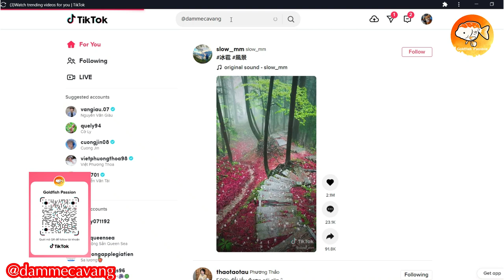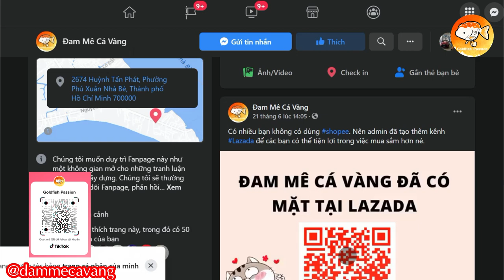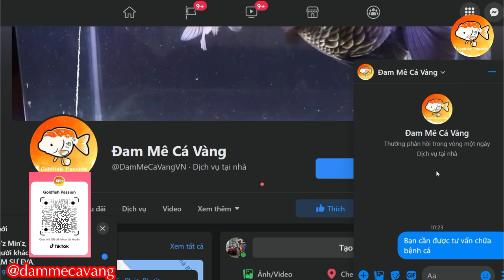CÁ VÀNG NÊN NUÔI CHUNG VỚI LOÀI CÁ NÀO? DamMeCaVang | ĐAM MÊ CÁ VÀNG